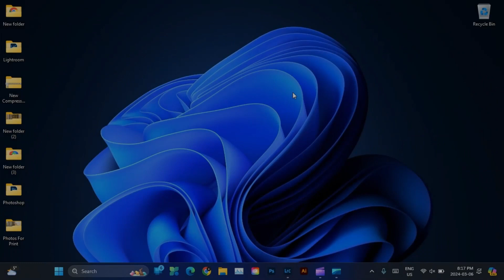HOW TO SPEED UP LIGHTROOM | Quick Photo Tips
I think its fair to say that it can be annoying when your editing program slows down, causing a less than satisfying editing experience.
I hope this video can help solve that issue for you!
These issues are so easy to fix, but yet, we just end up getting impatient.
Research goes a long way (or even just a simple google search) when it comes to solving issues, no matter how big or small they are.